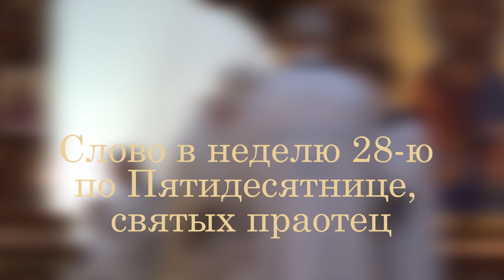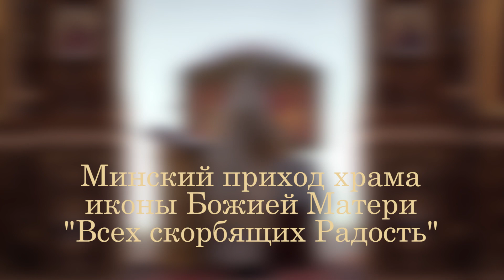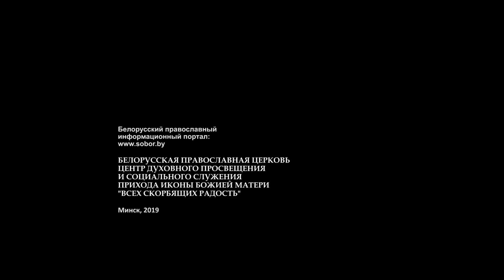Архиепископ Михаил (Донсков). Русская Православная Церковь Заграницей. 29.12.19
Слово в неделю 28-ю по Пятидесятнице, святых праотец.
Архиепископ Михаил (Донсков). Русская Православная Церковь Заграницей.